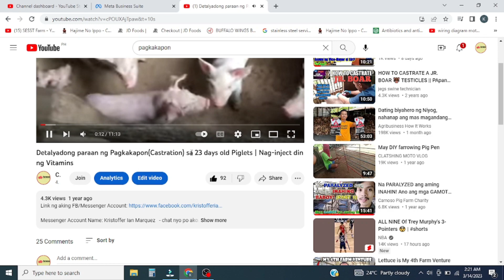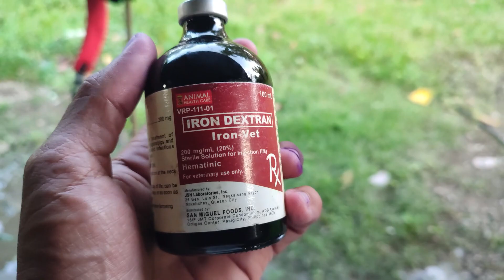Bakit at paano ang Piglet Processing?